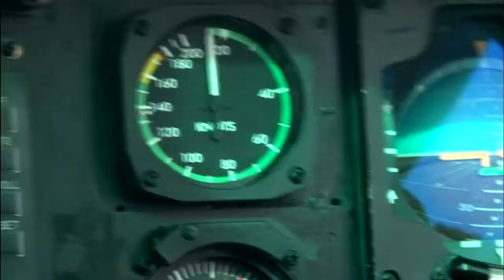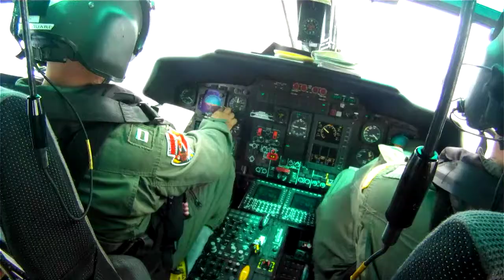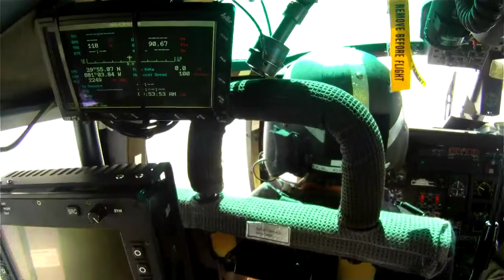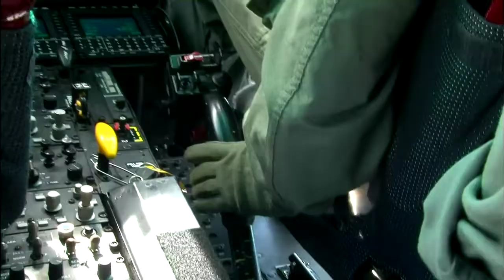The Helicopter Interdiction Tactical Squadron (HITRON) USCG Chopper & 50 Cal Rifle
The Helicopter Interdiction Tactical Squadron (HITRON) is an armed United States Coast Guard helicopter squadron specializing in Airborne Use of Force (AUF) and drug-interdiction missions. It is based at Cecil Field in Jacksonville, Florida.

HITRON flew armed Agusta MH-68A Stingray helicopters from December 2000[2] until February 2008. At that time, HITRON took on the mantle of the Atlantic Area Deployment Center, and began flying the MH-65C Dolphin.[3] The unit was formally commissioned in 1998 and as of March 2017 it had interdicted over 500 vessels resulting in seizures totalling over US$16.7 billion